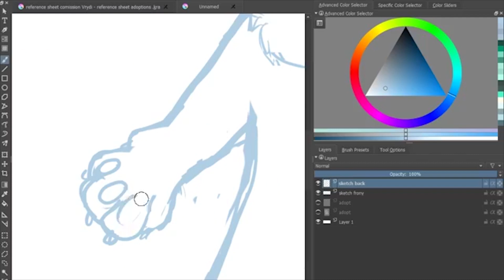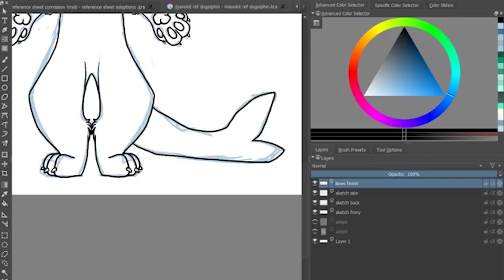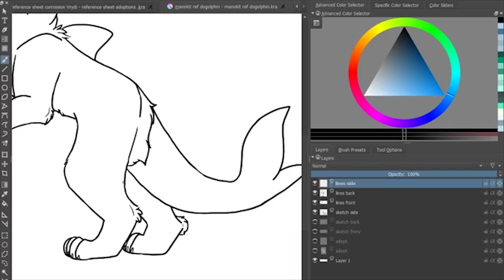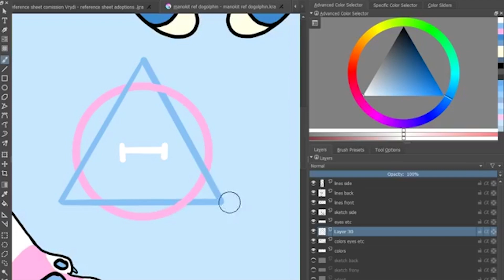SPEEDPAINT - "Dogolphin" || Manokit Reference sheet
Song: Song of the sea, Lullaby

Art: By me, Pinkdolphin creations
Character: Dogolphin, owned by me, created 2017

Time: 5 hours
Program: Krita
Equipment: Wacom Cintiq 13HD
Film editing to speedpaint: 2-3 hours

Hi all!
So I sheduled this video for all of you as I won't be available for atleast a week. But I didn't want you all to be an entire week without anything.

As I'm on Eurofurence, a furry convention in Berlin, I might be able to create some kind of furry or therian videos which might be uploaded either here or on my furry youtube channel

I made this reference sheet as I was updating my reference sheet of my fursona 'Cyber' and remembered that 'dogolphin' did not have a reference sheet yet!

'Dogolphin' is a (male) manokit who'se rather curious and playfull but also is quiet clumsy and silly. He loves eating and playing with/looking at all kinds of fishes in all kinds of colours.

'Dogolphin' is a character that was inspired by my therianthropy and as a manokit (who's actually a mix between a canine and a shark or a shark kitsune) is the perfect mix between my swiss white shepherd dog kintype and my pink river dolphin kintype.

WOOF!
PD